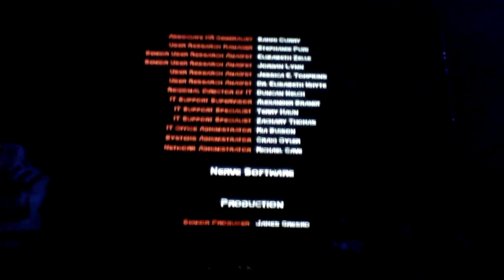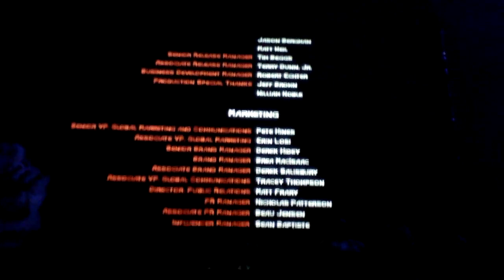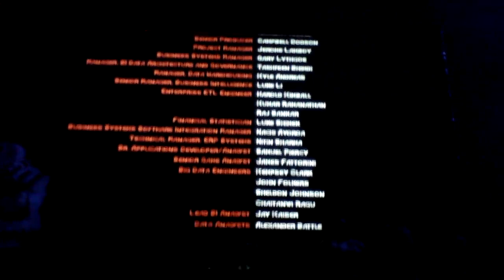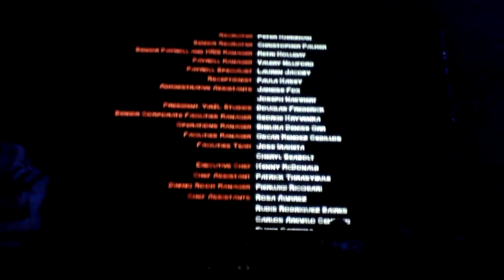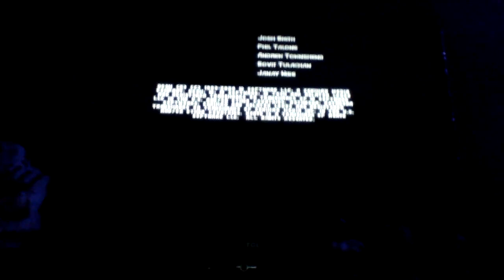The Cyberdemon (DOOM, Part 9)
The Cyberdemon... my greatest adversary in the DOOM series, and possibly the mightiest demon of them all. Armed with a rocket launcher, this 15-foot tower is extremely tough and powerful (and scary), easily killing anyone who gets in his way with just a few shots... and that's exactly who we're going to fight next.